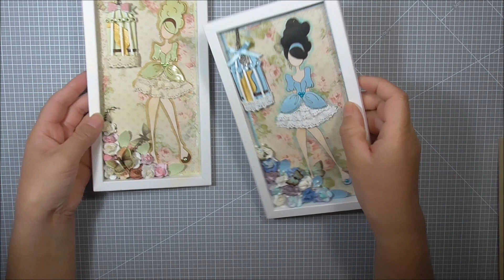Marco de cartulina diferentes formas de utilizarlo.